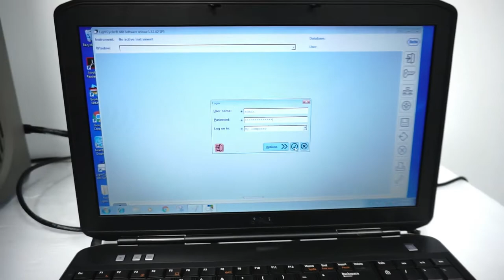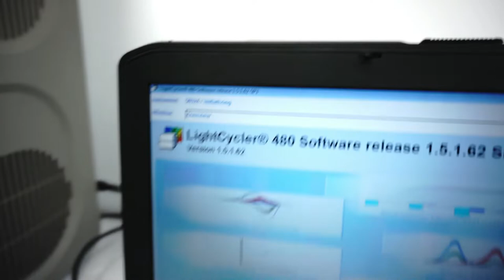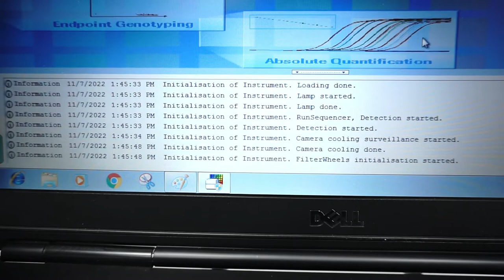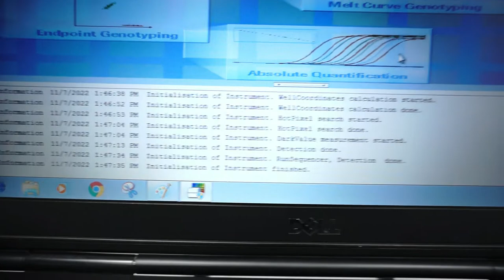Roche Cobas Z PCR LightCycler 480-II [BOSTONIND] - 41688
DETAILED INFO AND PHOTOS FOR THIS & SIMILAR ITEMS MAY BE FOUND